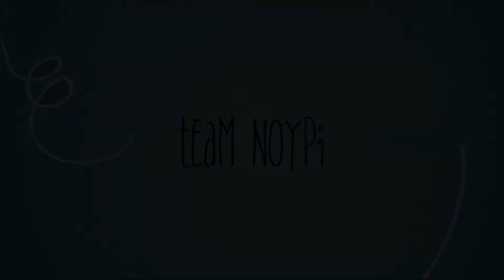Tean Noypi’s Fifth Day Up The Hill. Pagod na kami, pero di kami susuko!